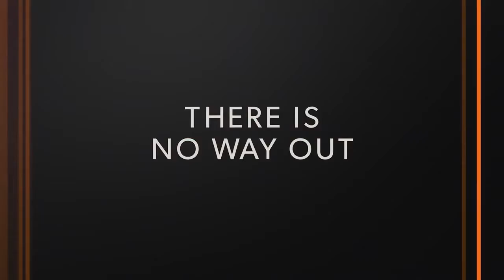The Oath 2 #1 zwiastun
The Oath
rok 2019